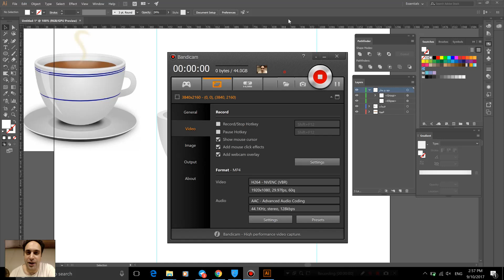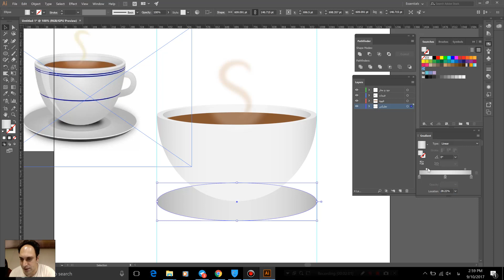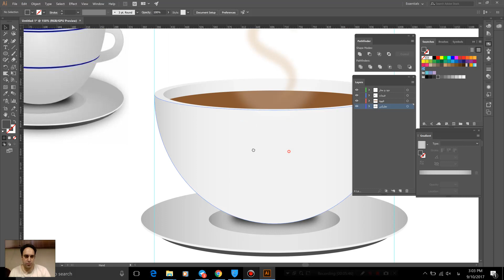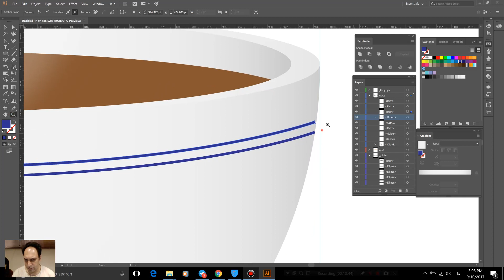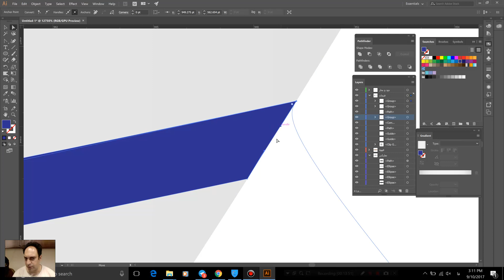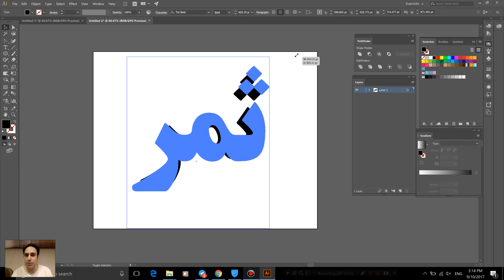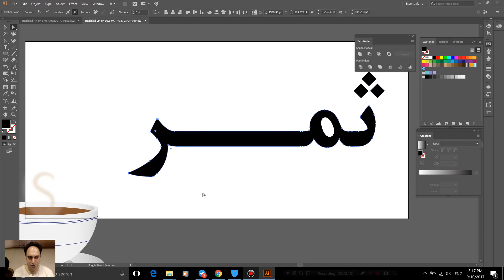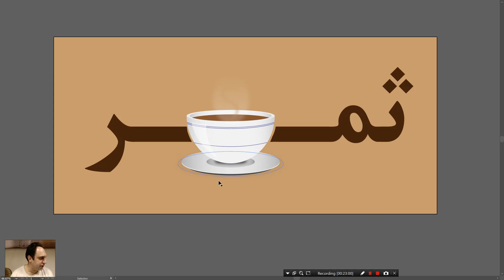13- ترسیم سه بعدی 2 - Adobe illustrator 2017 - سعید طوفانی